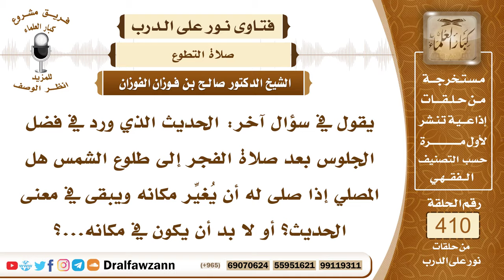5466- إذا غير المصلي مكانه بعد صلاة الفجر هل يبقى له فضل الجلوس في المصلى؟ - الشيخ صالح الفوزان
"5466- يقول في سؤال آخر: الحديث الذي ورد في فضل الجلوس بعد صلاة الفجر إلى طلوع الشمس هل المصلي إذا صلى له أن يُغيِّر مكانه ويبقى في معنى الحديث؟ أو لا بد أن يكون في مكانه...؟
الجواب: ظاهر الحديث أنه يبقى في مكان ولا يغيره إلا إذا دعت حاجة إلى تغييره فإنه يغيره، أما إذا لم تدع حاجة فالأفضل أن يبقى فيه؛ لأنه مكان عبادة ولأن ظاهر الحديث أنه يبقى في مكانه إلى أن يؤدي ما قاله النبي ﷺ من الاستمرار في الذكر وصلاة ركعتين بعد ارتفاع الشمس حتى يكون عمله متواصلًا في مكان واحد.
السيرة الذاتية :
للاشتراك في قناة الشيخ صالح الفوزان

14_ الشيخ محمد أمين الشنقيطي
يتيوب

15_سماحة المفتي عبد العزيز آل الشيخ
 يوتيوب

رئيس الفريق
لمشروع كبار العلماء